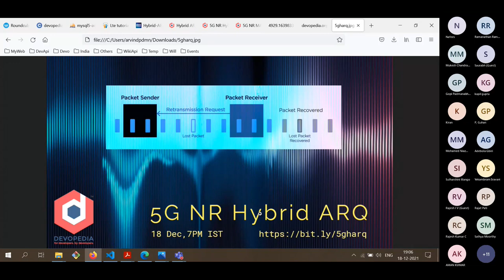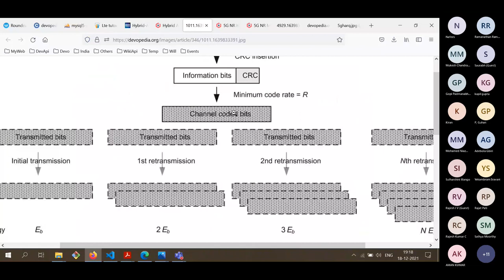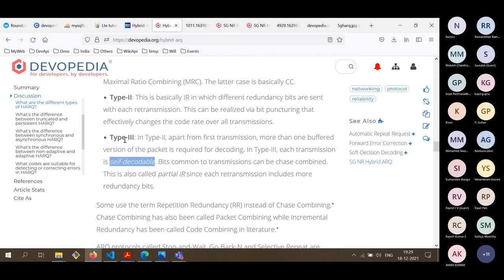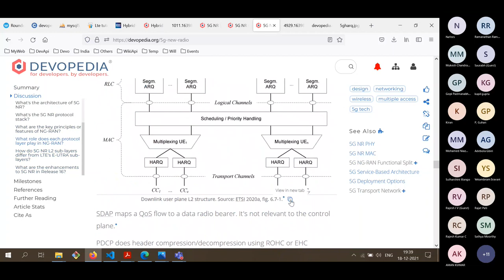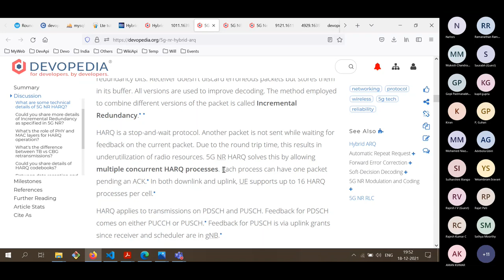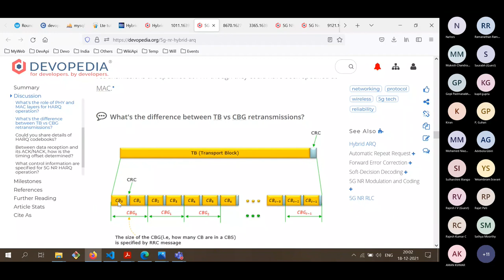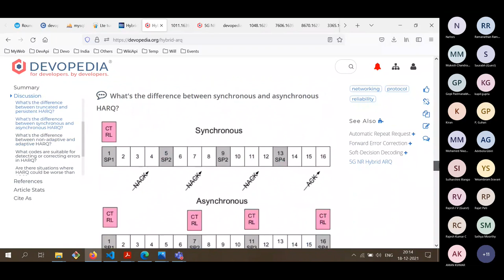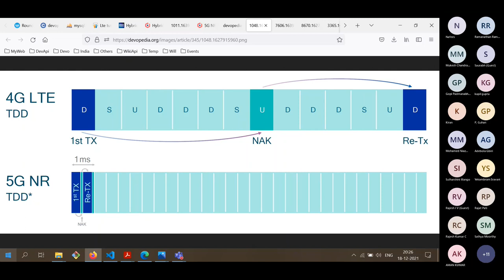5G NR Hybrid ARQ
In communication protocols, packets are not always received correctly. Sometimes the receiver will try to recover the packet via error correction. If this is not possible, it will ask the transmitter to resend the packet. Hybrid ARQ is a technique that combines both these approaches.

In this talk, we'll get introduced to Hybrid ARQ. Then we'll understand how 5G NR specifies Hybrid ARQ. We'll also look at the roles of PHY and MAC layers of the 5G NR stack towards Hybrid ARQ.